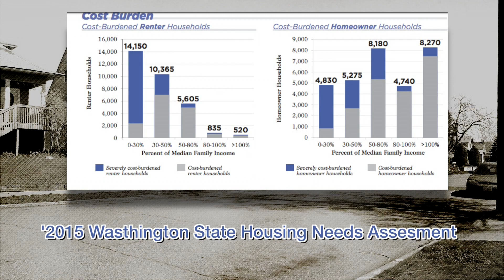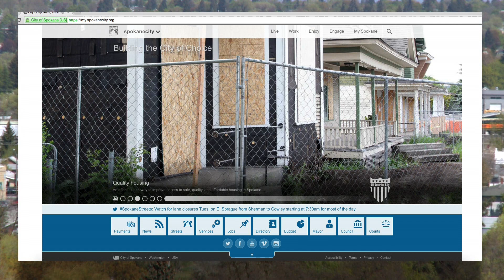Housing Quality Task force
Housing Quality Taskforce – May 2016

Did you know that in the Spokane area, as many as 40 percent of households are considered burdened by the costs to own, rent, and maintain their homes?
*Credit the ‘2015 Washington State Housing Needs Assessment: Spokane County’ and insert pic of bar graphs on second page of
The need for affordable, safe, and quality housing in Spokane is real
An effort is underway to improve access to that kind of housing in our city. The Mayor’s Housing Quality Task Force (HQT) has begun meeting to align City investments, resources and policies to support safe, affordable, and quality housing in mixed-income neighborhoods.
SOT from Alicia or Jonathan Mallahan on the importance of the Tasks Force’s work or the need for affordable housing in Spokane
Over the coming months, the task force is looking into a variety of programs, policies, and legislative actions to solve housing in Spokane as it relates to six areas of housing.
 List out the following on a full page:
Abandoned Homes
Homes in Foreclosure
Chronic Nuisance Properties
Substandard Rental Properties
Vacant Residential Lots
Housing Affordability

Do you have ideas you think will lead to more safe, quality and affordable housing in our city? Get involved in the discussion. Head to SpokaneCity.org and look for the quality housing blog on our homepage.